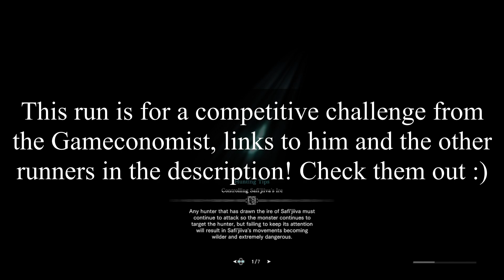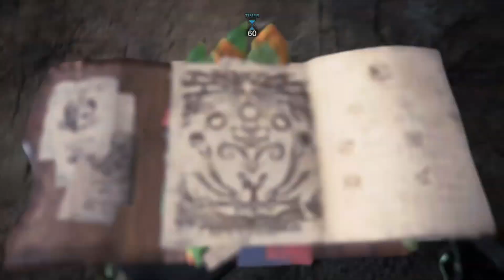Guild Palace Only - Safi'jiiva Full Energy P1 | MHW: Iceborne | Gameconomist Challenge Submission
Thanks to Gameconomist for hosting this challenge!